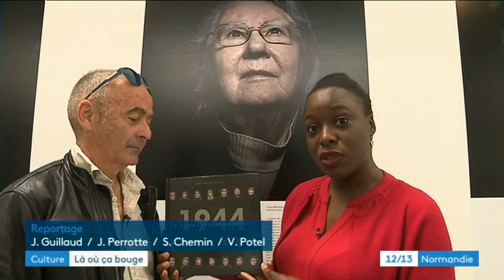Exposition photos "1944, les derniers témoins"